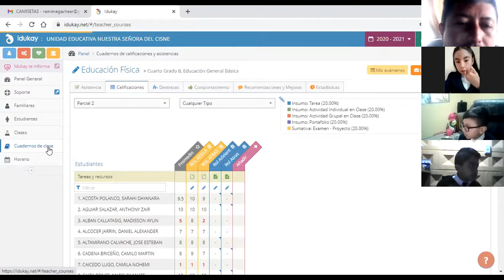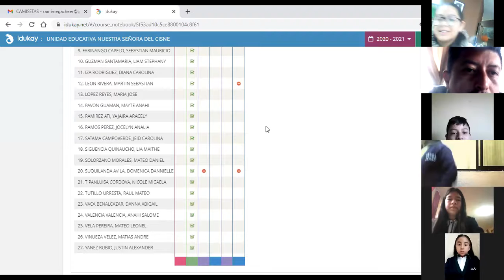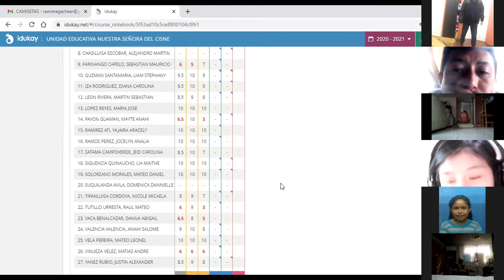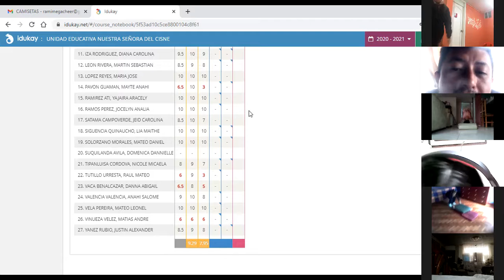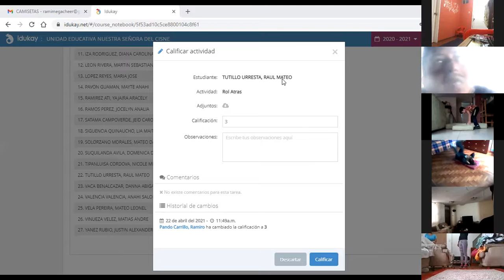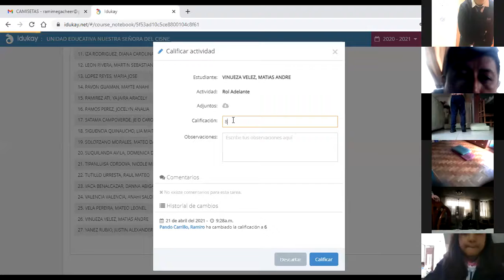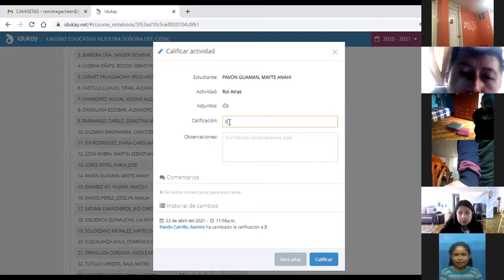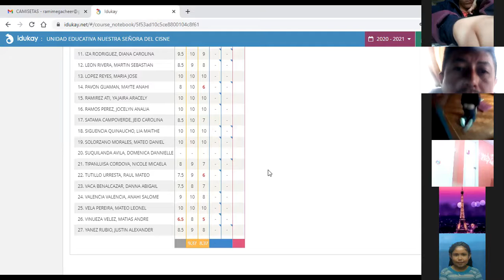7EGB B EEFF RAMI 26ABR2021